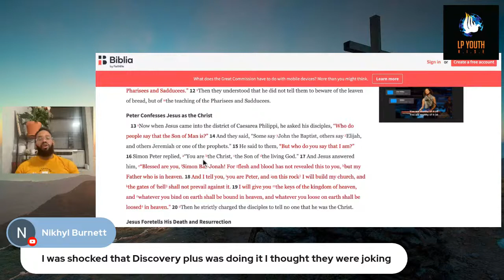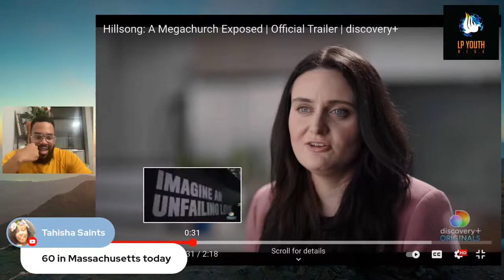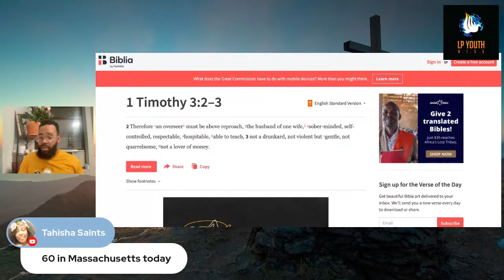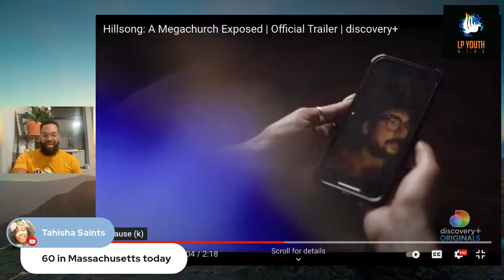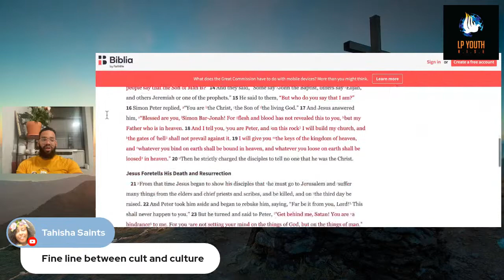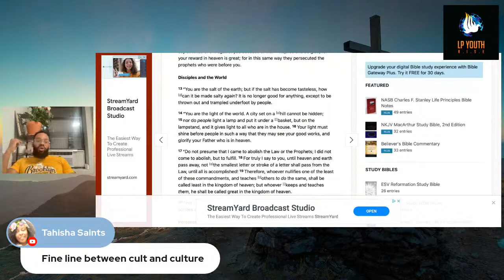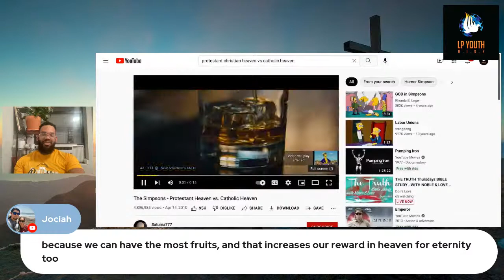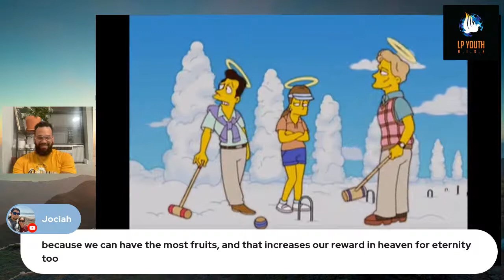Reacting to the "Exposing Hillsong" Trailer